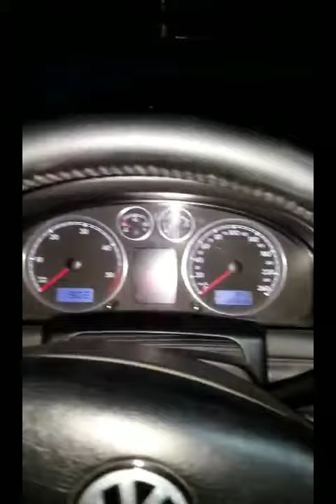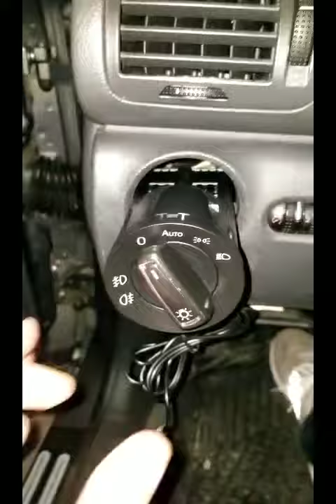Passat B5.5 Auto Light Fault